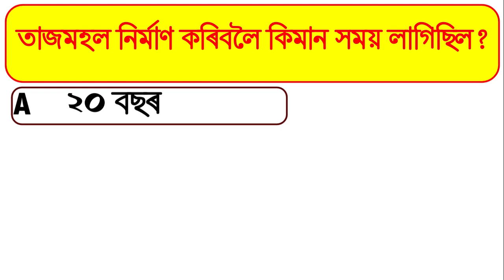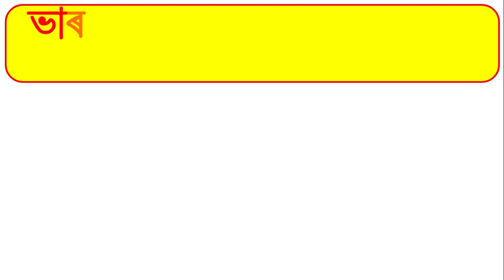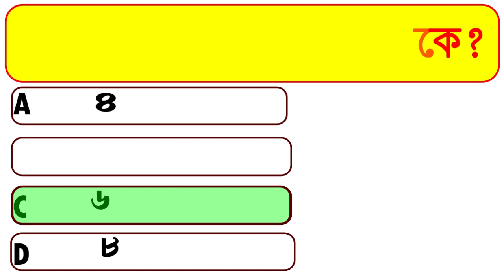assamese gk world I assam gk for competitive exams I Asomia GK I Assam GK | assam gk important topic